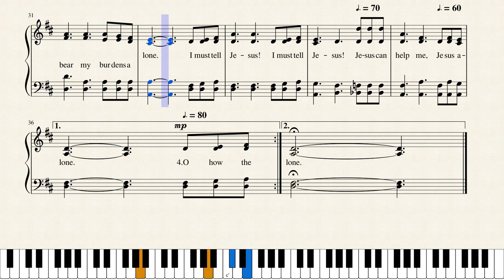I Must Tell Jesus by Elisha A. Hoffman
Written in 1894 by Elisha A. Hoffman, this beloved hymn is published in 302 hymnals.